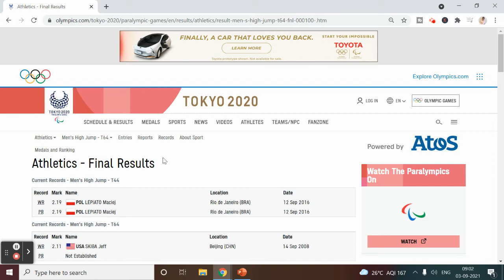PRAVEEN KUMAR ने भारत को पैरालंपिक में दिलाया SILVER MEDAL | TOTAL MEDAL IN PARALYMPICS !!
आज भारत का HIGH JUMP का FINAL MATCH था जिसमें कि भारत की तरफ से हिस्सा लिया PRAVEEN KUMAR ने PRAVEEN KUMAR ने बहुत ही अच्छी  PERFORMANCE अपनी दी और SILVER MEDAL भारत की झोली में डाला उन्होंने अपना 2.07 BEST किया और उसके साथ AREA RECORD/ASIAN RECORD भी बनाया इसी के साथ की PARALYMPICS में कुल 11 MEDAL हो चुके हैं

TOKYO PARALYMPICS : 3RD SEPT 2021- आज भारत के कितने MEDAL MATCH होंगे - HIGH HOPES TODAY !!

कल 3 सितंबर 2021 टोक्यो पैरालंपिक में भारत के कौन-कौन से मैच होंगे ? BADMINTON, SHOOTING, ARCHERY, HIGH JUMP, JAVELIN THROW, SHOT PUT, ATHLETICS !!

1 athlete take part in the Olympics
1 खिलाडी कितने खेलों में भाग
1 खिलाडी कितने खेलों में भाग ले सकता है
How many sports can 1 athlete take part
olympic game countryolympic games history
the olympic game
the olympic game are held every
the olympic game were held in
ओलंपिक गेम कब शुरू हुआ
ओलंपिक गेम कितने हैं
ओलंपिक गेम के बारे में जानकारी
ओलंपिक गेम क्या है
ओलंपिक गेम क्या होते हैं
Tokyo Paralympics 2020 की पूरी जानकारी
Indian team in Paralympics complete detail
Starting date
पैरा ओलंपिक में भारत के पदक
India medals in Paralympic match
India medals in Tokyo paralympics 2020
India medal in Tokyo paralympics 2021
India gold medals in paralympics
India silver medals in paralympics
India bronze medal in paralympics
India medals in shooting
India medals in high jump
India medals in Table Tennis
India medal in javelin throw
India medal in shot put
India medal in discus throw
loveleena Bhardwaj
BHAVINA Patel
Devendra Jhajharia
Varun Kumar
Nishad Kumar
Mariyappan Thangavelu
Sharad Kumar
पैरा ओलंपिक में भारत को अब तक कितने पदक मिले हैं
टोक्यो पैरा ओलंपिक में भारत का प्रदर्शन
पैरा ओलंपिक में भारत के स्वर्ण पदक
पैरा ओलंपिक में भारत के रजत पदक
पैरा ओलंपिक में भारत के कांस्य पदक
पैरा ओलंपिक खेल में 1 खिलाड़ी कितने खेलों में भाग ले सकता है
पैरा ओलंपिक खेल में 1 खिलाड़ी कितने देश की तरफ से खेल सकता है
पैरा ओलंपिक गेम लाइव कहां देख सकते हैं
पैरा ओलंपिक गेम free कहां देखें
पैरा ओलंपिक match live stream
पैरा ओलंपिक गेम कब start होंगे
पैरा ओलंपिक गेम कब शुरू होंगे
भारत को अब तक कितने मैडल मिल चुके हैं
पैरा ओलंपिक गेम कब खत्म होंगे
पैरा ओलंपिक गेम last date
पैरा ओलंपिक गेम में भारत को कितने gold medal मिले
पैरा ओलंपिक गेम में भारत को कितने silver medal मिले
पैरा ओलंपिक गेम में भारत को कितने बbronze medal मिले
पैरा ओलंपिक गेम का schedule क्या है
कौन सा खेल कब होगा
पैरा ओलंपिक गेम में भारत से कितने खिलाड़ी भाग ले रही है
पैरा ओलंपिक गेम में कितने खेल है
india medals in paraolympics games
पैरा ओलंपिक खेल क्या होते हैं
पैराओलंपिक का इतिहास
पैराओलंपिक कैसे शुरू हुए
पैराओलंपिक पहली बार कब और कहां हुए?
पैराओलंपिक ओलंपिक से कैसे अलग है
पैराओलंपिक कब होते हैं
पैराओलंपिक कितने साल में होते हैं
price of a medal in paraolympic
tokyoparalympics
devendrajhajharia
mayappanthangavelu
deepamalik
paralympics
sportsnews
currentnews
tokyo
tokyoolympics
neerajchopra
pvsindhu
mcmarrycom
meerabaichanu
sportskhabar
trendingnews
tokyopara
paraatheltes
cheerforindia
TokyoParalympics
Devendra Jhajharia
Mariyappan Thangavelu दोहराएंगे इतिहास?